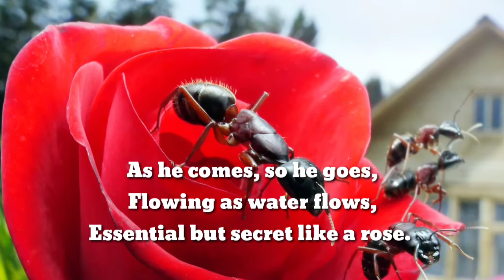"BE BEAUTIFUL ,NOBLE, LIKE THE ANTIQUE ANT" 10000 HOURS FT. Glaydz Amadz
Version Ng aking pamangkin ☺️☺️